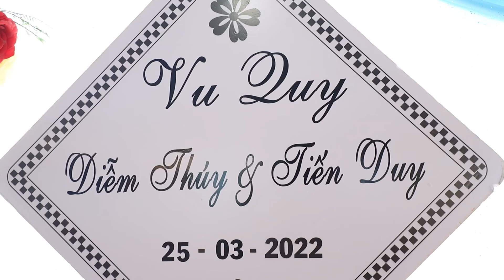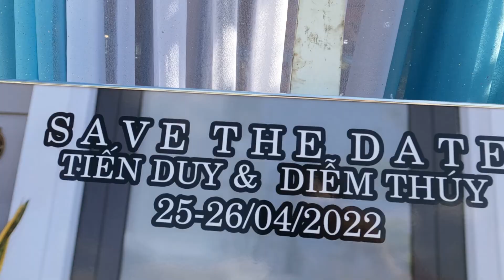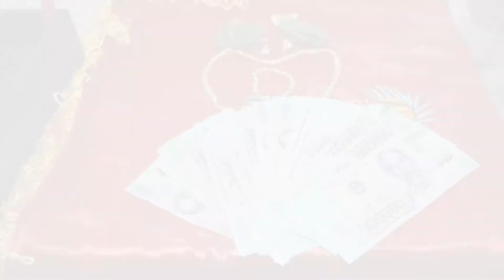Phóng Sự ☆Diễm Thúy & Tiến Duy 2022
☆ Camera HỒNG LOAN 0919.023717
☆ Đc: Lung Chim - Định Thành - Đông Hải - Bạc Liêu
❤ Cảm Ơn Đã Xem Video ♡ Chúc Các Bạn Vui Vẽ